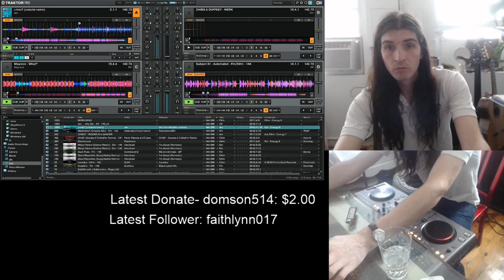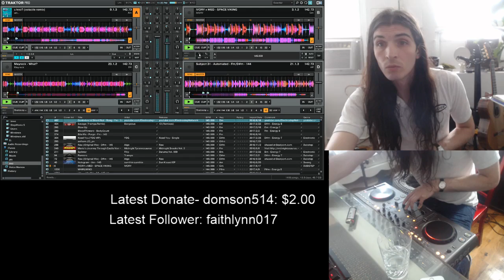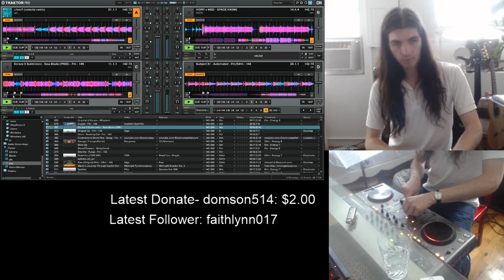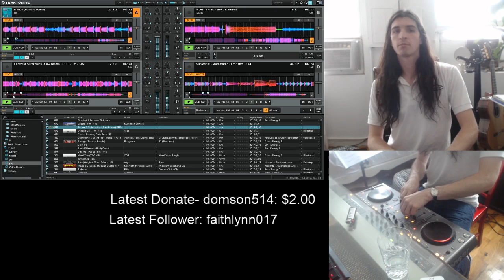riddim n rhymes